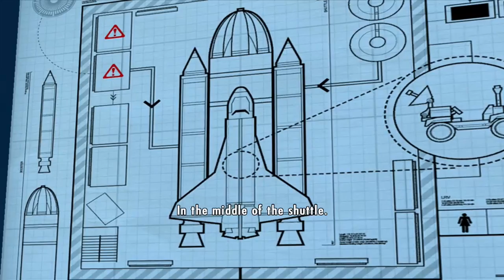LEGO City Undercover Gameplay Walkthrough Part 20 - BACK FROM THE DEAD!! (Wii U HD)